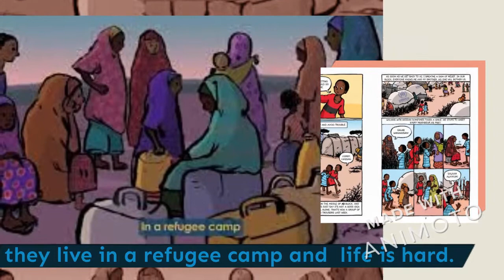Graphic Novel - Victoria Jamieson - When Stars Are Scattered - harmonys